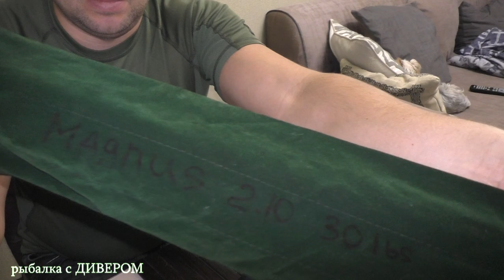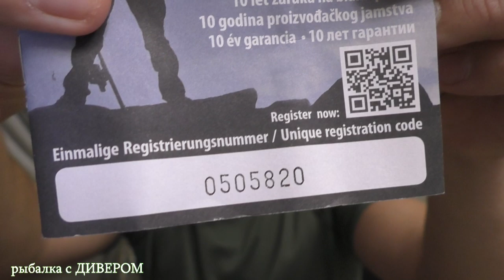Обзор спиннинга МАГНУС от компании СПОРТЕКС. Морской ТРЕВЕЛ - спиннинг для нашей рыбалки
часть 1 СЕРИЯ ФИЛЬМОВ О МОЩНЫХ ПАЛКАХ троллинговые спиннинги - фильмы ДИВЕРА  Спиннинги для троллинга в один спиннинг, спиннинг для ловли трофейного судака и сома, Спиннинг для ловли на течение - рекомендации от ДИВЕРА. В данном видео я расскажу вам о многочастном тревеле от компании sportex, данный спиннинг хорошо подходит для моего вида троллинга и очень удобен в перевозке!
СПИННИНГИ - ОБЗОРЫ ОТ ДИВЕРА.
- наша группа в ВК (фото отчёты с рыбалок, где и на что поймана рыба)

- поводки используем (ловим с ними постоянно с нагрузкой в 30кг метровые)

- НОВЫЙ интернет магазин по рыболовным снастям, здесь вы найдёте почти всё что я показывал в своих видео!!!

также РЕКОМЕНДУЮ:
- спиннинг для джига Sportex Hydra Speed для Ахтубы использую с тестом до 73 гр (можно до 52гр) очень классная палка с гарантией 10 лет на бланк!!! (по промокоду ДИВЕР10 скидка 10%)
- катушка для джига Team Dragon FD Z 1035 - на видео её было видно. Очень доволен ей!
- газовая плита на которой мы всегда готовим, данной плите уже лет так 10 или больше
- сигналка против воров проверена работает ОТЛИЧНО! где-то я про неё рассказывал ранее.
- троллинговая катушка  Okuma Cold Water LP CW-354DLX 3+1bb очень классная катя, но её уже найти крайне сложно!!!
- ловили мы на приманки от компании GERMAN
- квоки от Димы КВОК рабочие квоки
- моя лодка БЕСТЕР 450 румпельного управления доволен ей как слон!

какие ссылки вы бы хотели ещё видеть пишите в комментах, ссылки добавлю!

ВСЕМ РЫБАЦКОЙ И ЖИЗНЕННОЙ УДАЧИ!